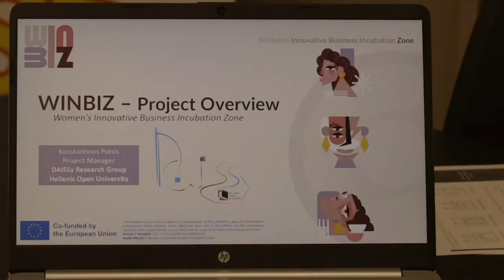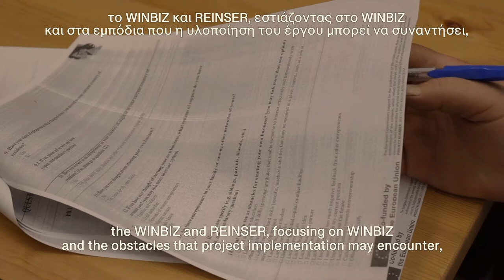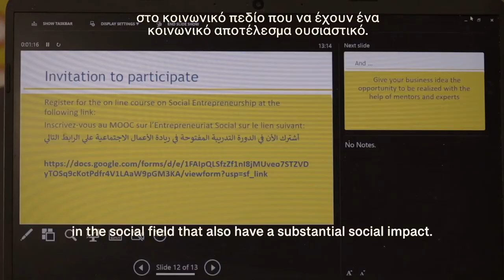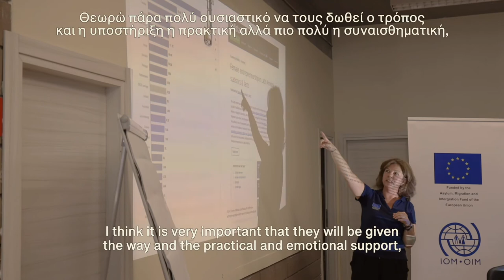ASB- Hellenic Open University: Women in Entrepreneurship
In the frame of the Skills Development and Employability Support pillar of the Harmonising Protection Practices in Greece (HARP), ASB hosted the Hellenic Open University (HOU) Research Group DAISSy - Dynamic Ambient Intelligent Sociotechnical Systems - for an info-session on Women entrepreneurship. With the support of DG HOME and in cooperation with IOM.